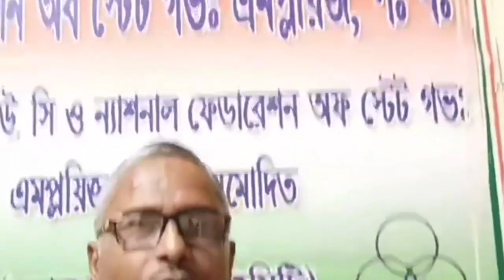Big Breaking : আপনাদের সাহায্য ছাড়া ডিএ মামলা চালানো সম্ভব নয়